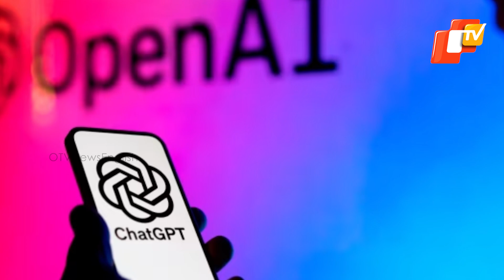Why ChatGPT Maker OpenAI's Board Fired Sam Altman As CEO